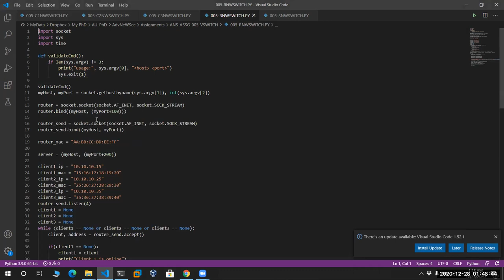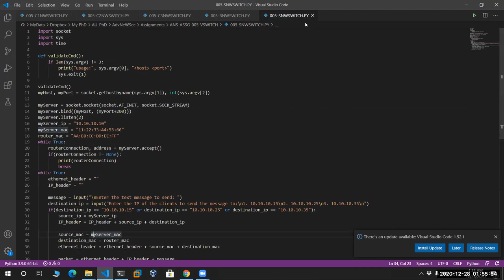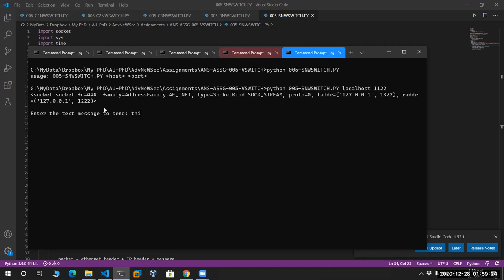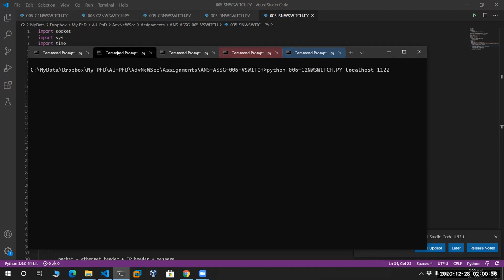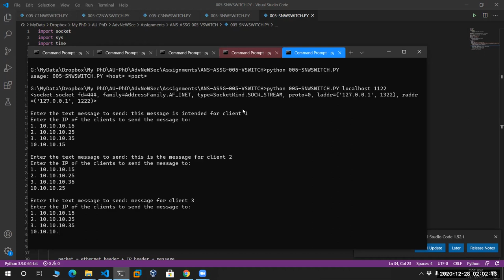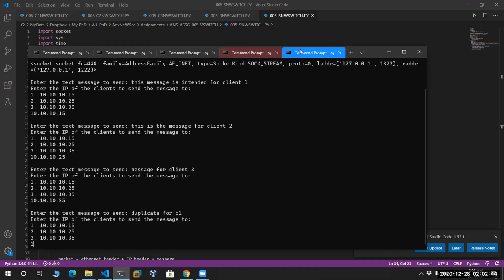Network Security - Virtual Switch In Python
Network Security - Virtual Switch Functionality In Python
Course Assignment NO. 5
Demonstrate the network communication and demonstrate a switch functionality using python code.
Complete review and demo of the program.